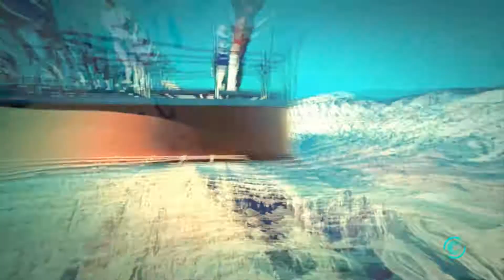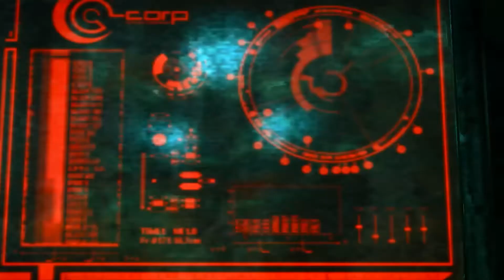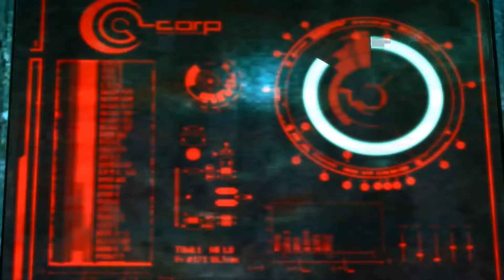Прохождение Enslaved: Odyssey To The West Premium Edition [1080p] — Часть 12: Левиафан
► Это прохождение (walkthrough) Enslaved: Odyssey To The West Premium Edition.

События игры Enslaved развернутся на 150 лет в будущем, человечество почти вымерло из-за серии разрушительных войн. Однако не ждите, что в игре будут выжженные пустыни и монотонные серые развалины. Природа не умерла и без вмешательства людей наоборот расцвела буйным цветом. Выжившие вернулись практически к истокам цивилизации и стали жить племенами в лесах. Однако на фоне кажущейся идиллии все равно не спокойно - работорговцы захватывают выживших и отправляют их в другие земли. Именно так встретились два главных героя игры -- симпатичная девушка Trip и грубоватый Monkey -- они были захвачены в рабство. Играть предстоит за Monkey, а Trip постоянно находится рядом в качестве полезной напарницы. Но если Trip умрет, то и подопечный тоже умрет, поэтому на протяжении игры придется заботиться о девушке и держать ее подальше от неприятностей. А неприятности чаще всего будут механического типа -- от самых примитивных ботов, до усовершенствованных органических роботов.